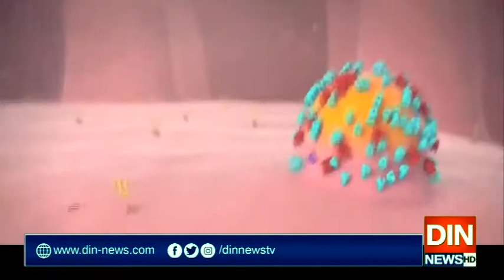سب سے ہولناک دن،،کرونا سے28اموات،تعداد327ہوگئی